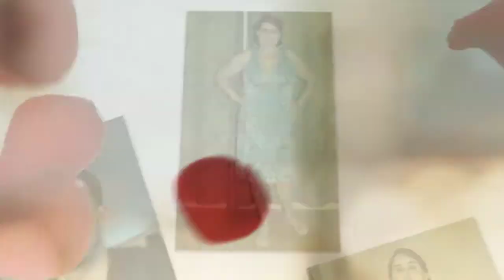Sandra and Family August 2013